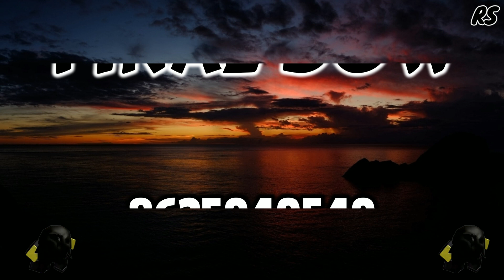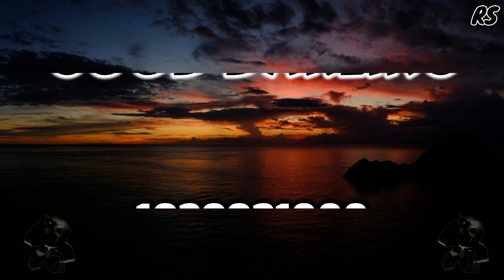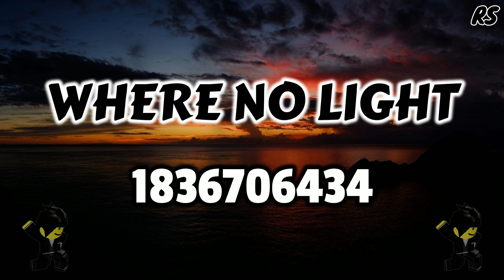100+ Roblox Music Codes/IDs ( SEPTEMBER 2023) New Working Codes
Hey Roblox Song Brings You New Working Roblox Music Codes , Roblox Song Id , roblox ids, roblox id codes , roblox song codes , roblox music id.

0:01 ● 1:10

If Your New Here Then Why Not
If You Don't Know What I Do Already Then Here Is A Thew Things
I Do On My Channel!

Every Day We Bring You A New Video Related To Roblox.
We Make Roblox Music Code/Song Ids ( All Tested,Legit & 100% Working) Of All Popular Songs For You.